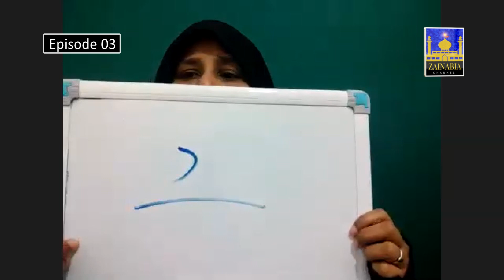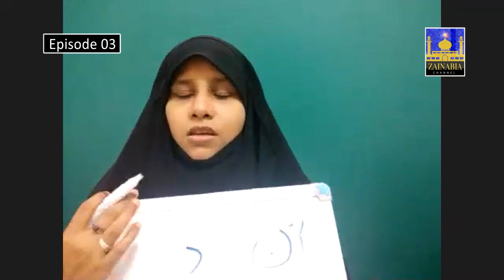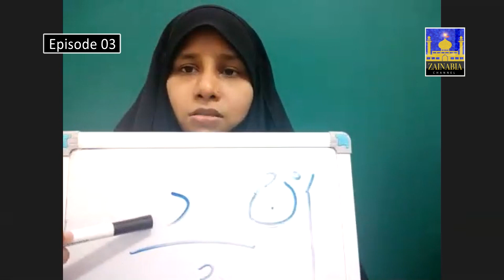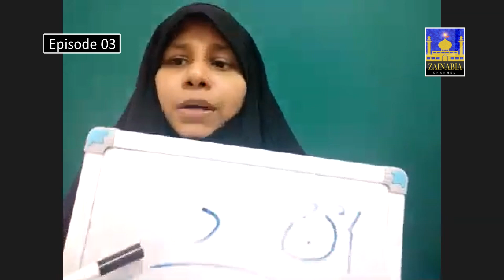Tajweed & Tafseer e Quran | Episode 03 | 15th Muharram 1442 (2020)